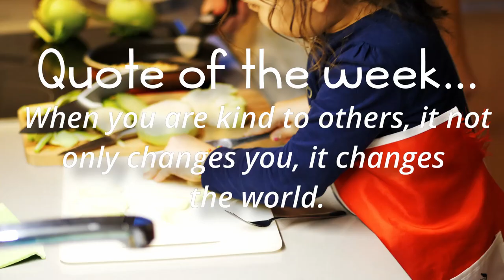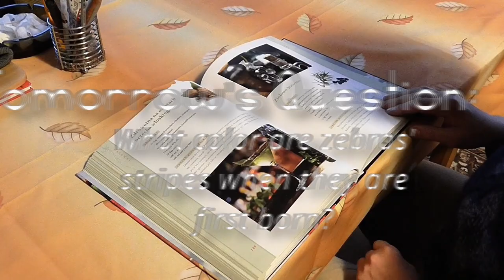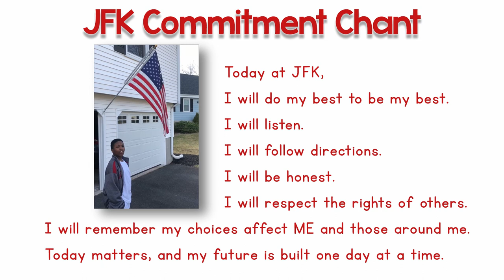JFK Morning Announcements 4/22/2020